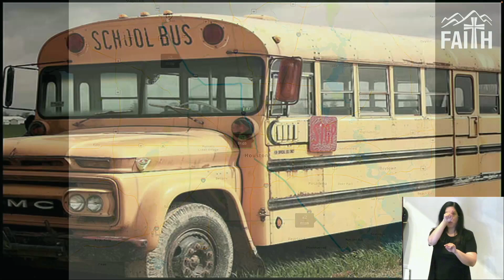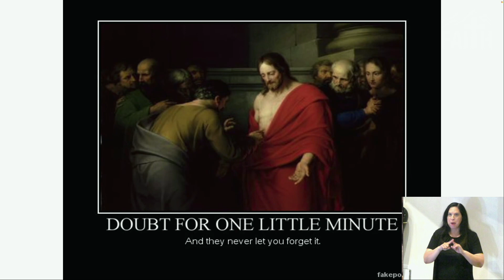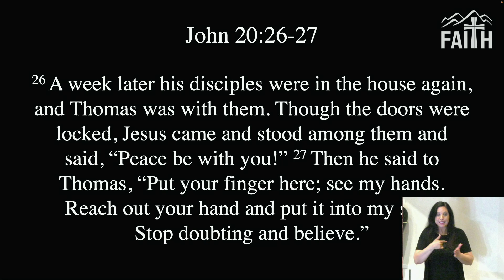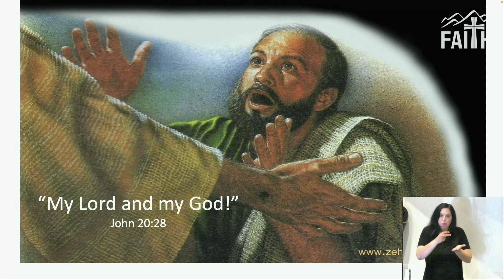First Words of Jesus (week 5) | Dr. Steve Buuck | April 30, 2023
New to Faith Community Lutheran Church?
Submit a digital connection card

Need Prayer? Submit a digital prayer request

3505 S. Town Center Dr.